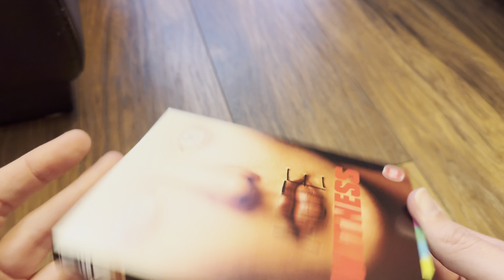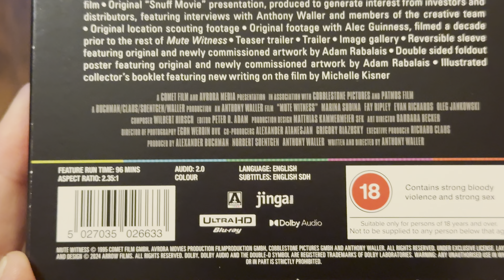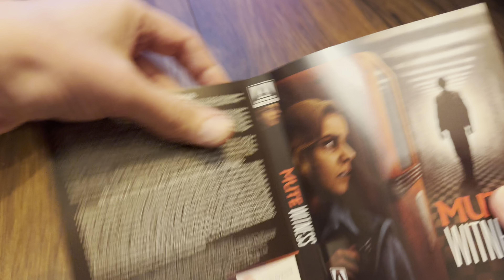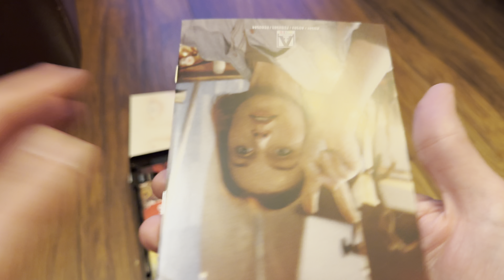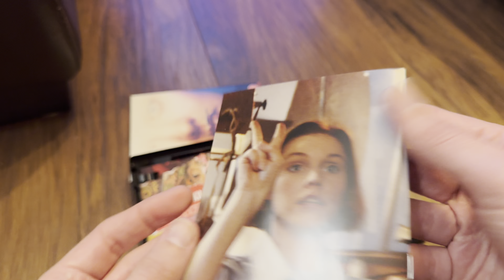Anthony Waller’s Mute Witness Arrow Video’s Limited Edition 4K UltraHD Blu-ray unboxing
UK release date : Monday 10th June 2024